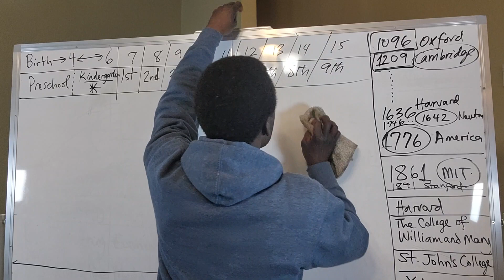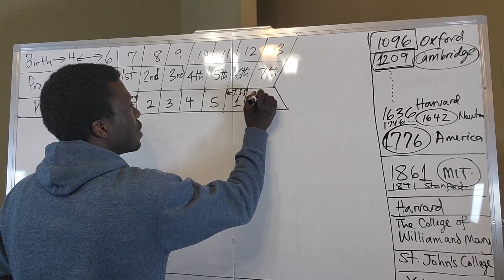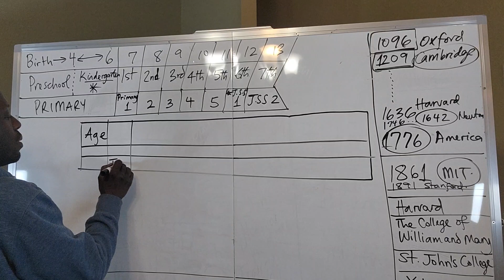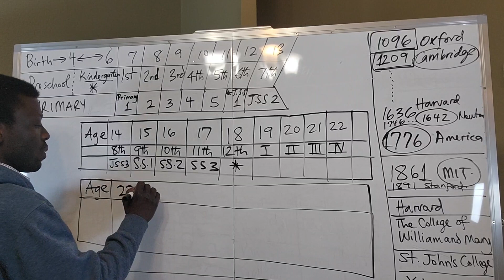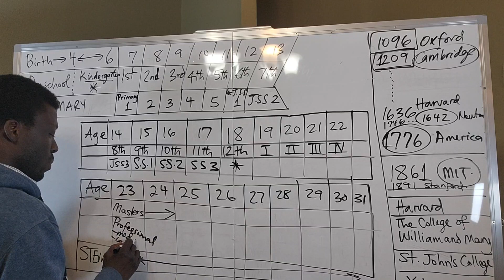Writing Out Education Plan in America from Kindergarten to Graduate School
Teaching Math History, Math, Western Civilization & Science at the same time.

Here are the Links to purchase our Math courses -

Amos Tarfa
Director, Learning Institute For Excellence